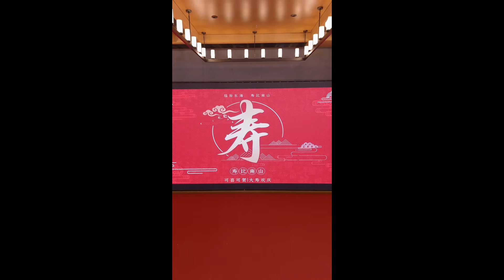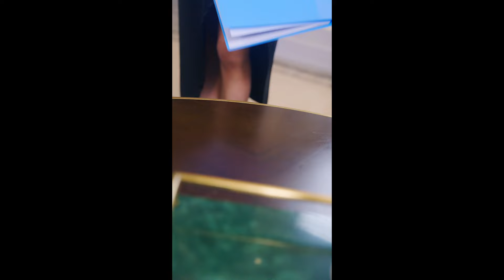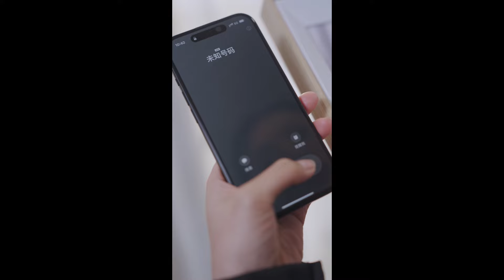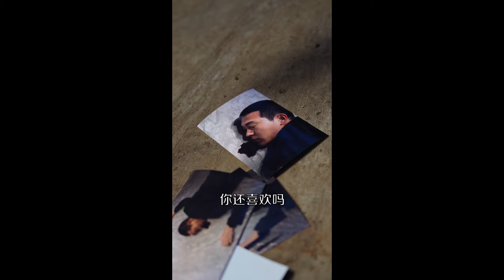【大结局 完整版】《女总裁的打工男友》重生之偷听心声报仇雪恨#甜宠#爱情#女频#短剧#都市#虐恋情深#爱情#影视